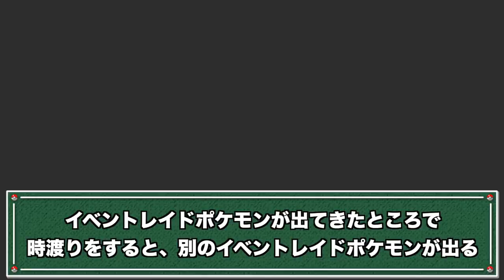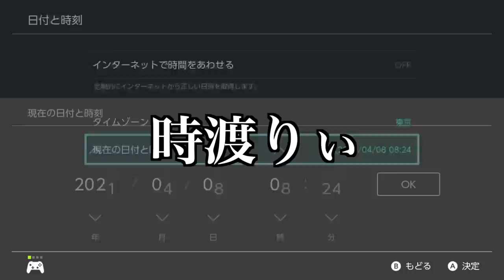【期間限定】特典でしか入手できない超激レア「キョダイマックスイーブイ」が大量出現！夢特性の貴重個体は今だけ！急げ！【ポケモン剣盾】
前回のキョダイマックスピカチュウ（ ）に続き、次回もまだ特典の流れが続き、5/26からキョダイマックスニャースが大量出現します。

頼むから、鎧の孤島までにあと一発、すげぇ驚くようなポケモンを出して欲しいですよね！